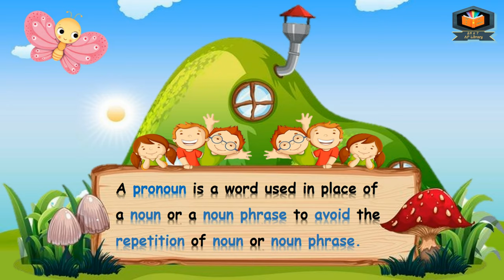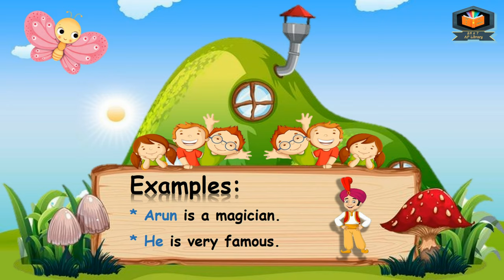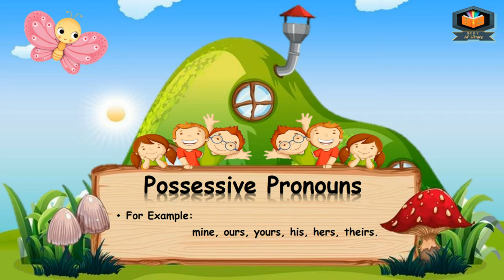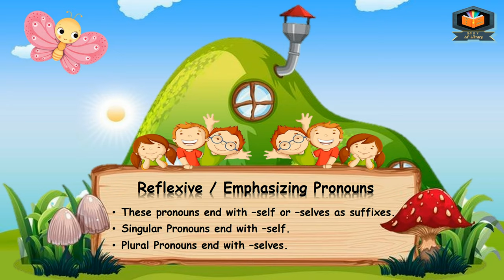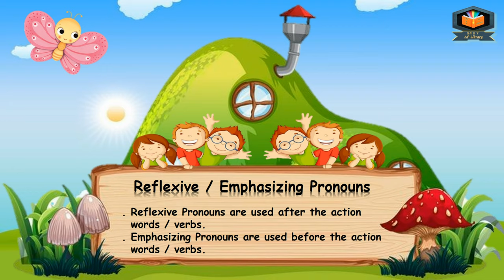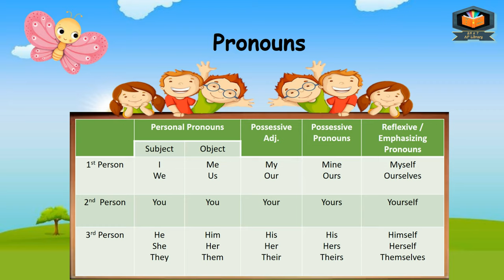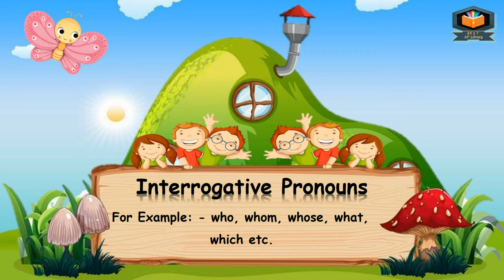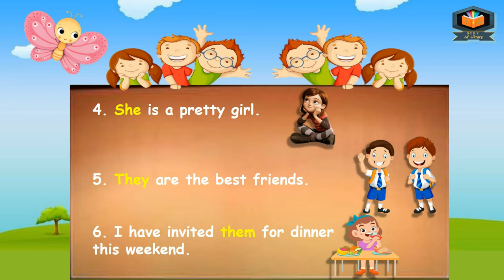Pronouns in English Grammar | Kinds of Pronouns | Table of Kinds of Pronouns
Pronouns in English Grammar | Kinds of Pronouns | English Grammar | DAV | CBSE | ICSE | PSEB

Personal Pronouns
Possessive Pronouns
Reflexive / Emphasizing Pronouns
Demonstrative Pronouns
Interrogative Pronouns
Indefinite Pronouns
Relative Pronouns